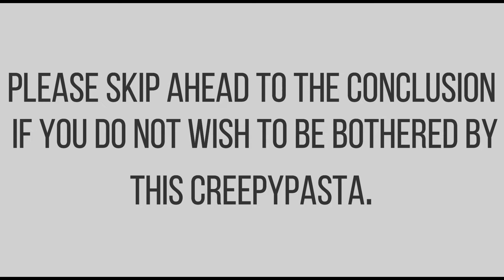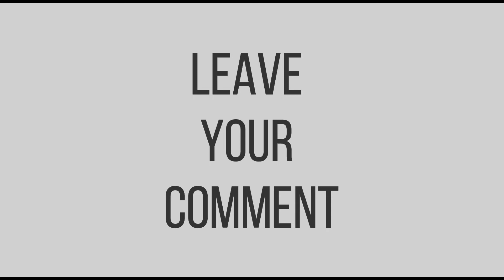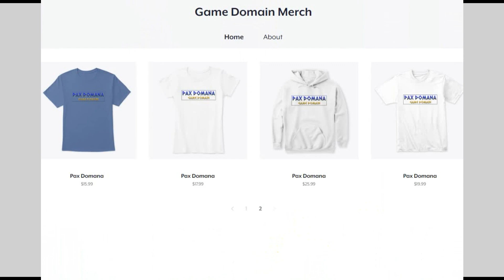Top 5 Pokemon Misconceptions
5 common Pokemon misconceptions.
Support us and not have your internet provider spy on you by using our link to purchase proXPN

Checkout some of our best videos!